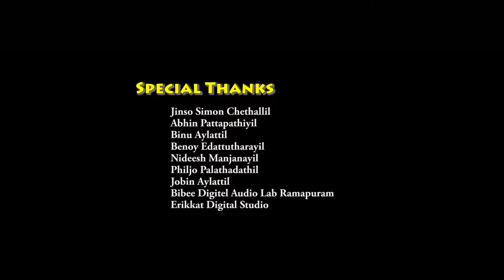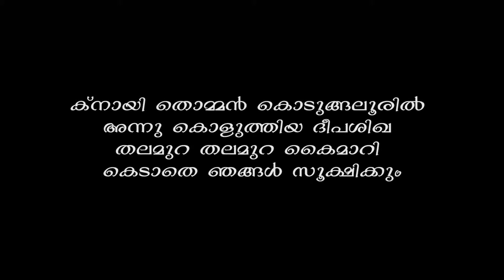Unaruka Yuvajaname... Knanaya Song £KCYL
PRODUCED BY : BAHRAIN FRIENDS LYRICS BY : AJIN.P.ALEX
VOCAL : BINEESH UZHAVOOR CHORUS : LIPSA ALLWIN , NISHA MARIA , SANU ORCHESTRATION BY : PAULSON PALA EDITED BY :
BR. JUSTIN JOSEPH SAJI OSH